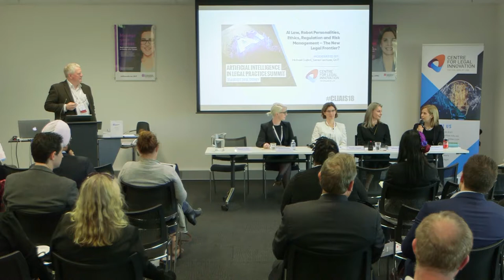AI in Legal Practice Summit 2018: AI Law, Robot Personalities, Ethics, Regulation & Risk Management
On 31 August 2018, the Centre for Legal Innovation held its second annual AI in Legal Practice Summit in Sydney. The Closing Plenary Panel discussion addressed the question “AI Law, Robot Personalities, Ethics, Regulation and Risk
Management – The New Legal Frontier?” Facilitated by Michael Guihot, Senior Lecturer, QUT, panellists Belinda Dunstan, Associate Lecturer, UNSW Faculty of Built Environment and a PhD candidate UNSW Art
& Design Creative Robotics Lab; Aurelie Jacquet, Founder, Ethics, AI and Automated Decision Making Professional Group; Helaine Leggat, Principal Lawyer, Sladen Legal; and Suzie Thoraval, Director, Funding and Disclosure Implementation, Victorian Electoral Commission and Member, CLI Advisory Board; grappled with these topical and complex issues from many different points of view.

The Centre for Legal Innovation is an innovation-focused think tank at the College of Law.